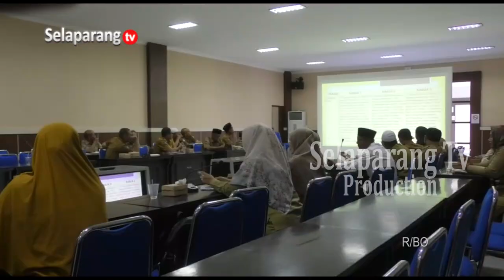AHMAT: UUTPKS HARUS DISOSIALISASIKAN LEBIH MASSIF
Dinas Pemberdayaan Perempuan Perlindungan Anak dan Keluarga Berencana Lombok Timur, meminta aturan tentang kekerasan perempuan dan anak dapat disosialisasikan lebih masif. Disamping itu masyarakat juga diminta dapat menaati aturan dimaksud, menunjang peningkatan nilai Kabupaten Layak Anak.

Berita ini menjadi salah satu yang kami turunkan dalam program berita Jendela Selaparang edisi Jumat, 01 November 2024 disamping berbagai kabar menarik lainnya. Program Jendela Selaparang hadir setiap hari Senin - Sabtu jam 19.00 Wita hanya di Selaparang TV.